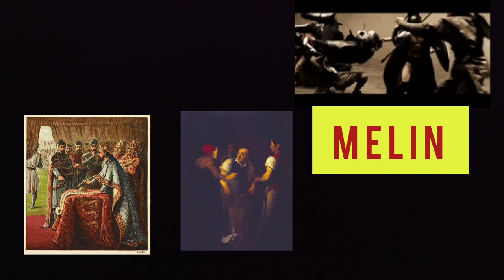King John By William Shakespeare | Summary in Hindi | History Play by Shakespeare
*New Batch for UP-PGT English Literature*

Starting From- 1st, June
Timing- 3:00 PM onwards
Duration- 12 Months
Validity- 3 Years
Fee- 2500/M (Online)
         3000/M (Offline)

Batch Code- *PG-1*

What is going to be taught in the batch? Read the topics before enrolling. 👇

If you can work hard, join the batch. It's not one liner or crash course. We believe in thorough study.

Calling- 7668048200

Add (Orator Institute)- Shop 7, First Floor, Western Plaza, PL Sharma Road, Near WK Chowk, Meerut.